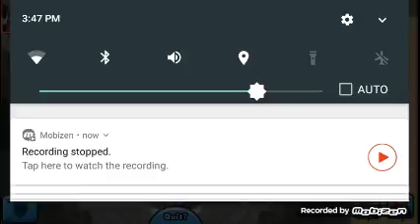Bloons TD Battles